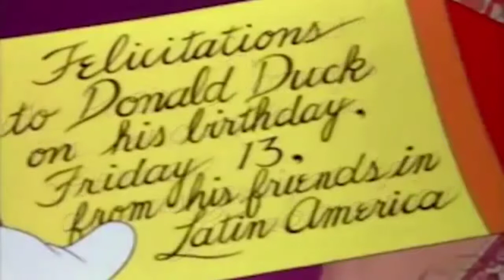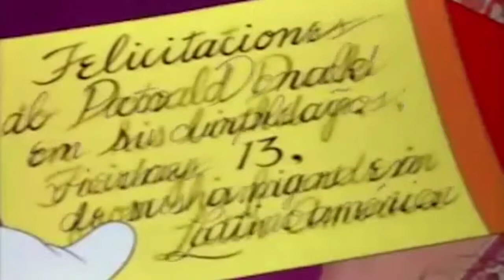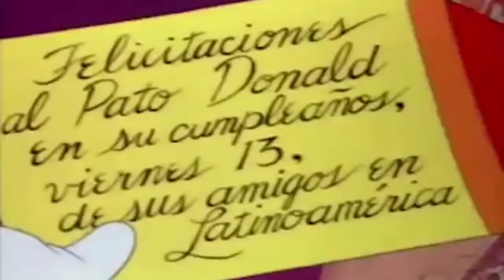The three caballeros (movie review)